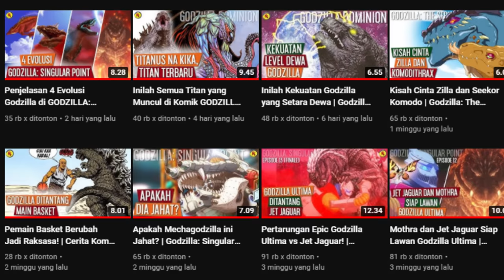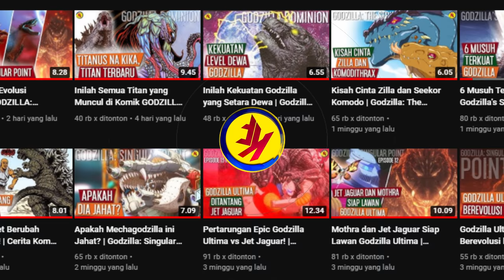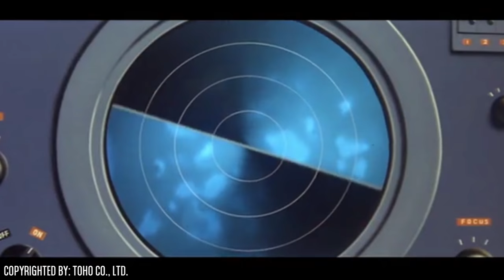Ketika Godzilla Mengurus Anak | Alur Cerita SON OF GODZILLA 1967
Seperti yang kita tahu bahwa Godzilla juga memiliki anak, contohnya seperti yang ditunjukan di film Son of Godzilla tahun 1967 yang mengisahkan kisah lucu sampai mengharukan dari petualangan Godzilla dan anaknya yang bernama Minilla. Mungkin banyak diantara kalian yg sering mendengar tentang film ini tapi tidak tahu kisahnya seperti apa, oleh karena itu, kali ini KutuFilm akan merangkum Alur Cerita Film Son of Godzilla tahun 1967.